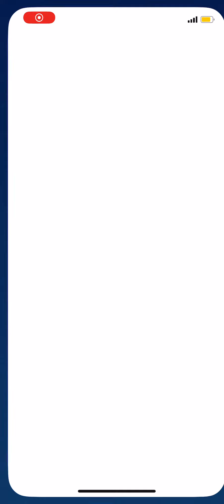My Talking Tom 2 Trailer |New Level |🍒🔥🍇🍎🥊talkingtom 2#viralvideo#viral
Talking talkin tom new level